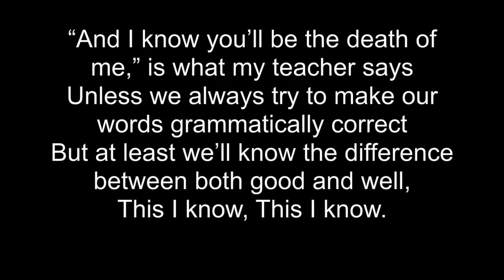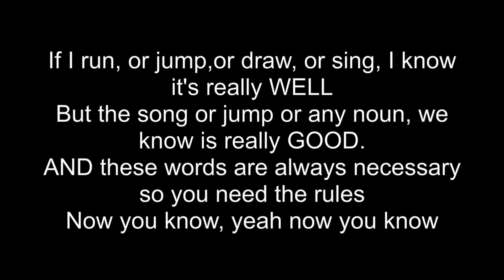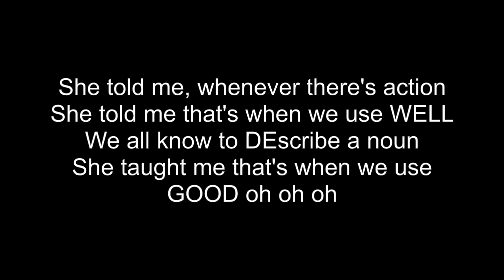Good Vs Well Lyrics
This is about the difference between Good and Well.